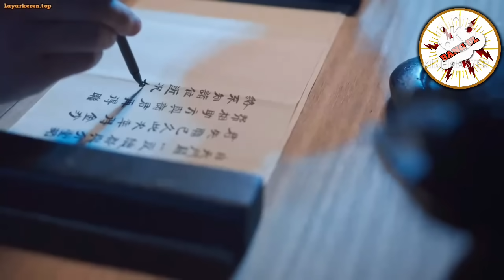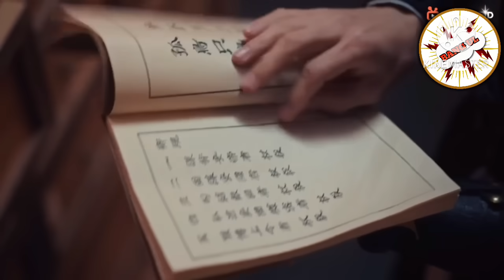GAYA BERPEDANGNYA SECEPAT KILAT, SAMPAI SEKARANG BELUM ADA YANG BISA MENGALAHKANNYA 🔥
BAGIAN 3

Alur cerita
Drama china terbaru 2023
Drama china pendekar pedang
Drama china terbaru 2024